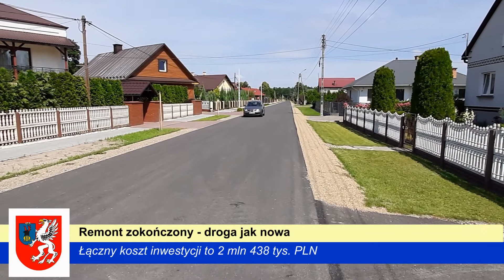Remont zakończony - droga jak nowa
Kolejna inwestycja drogowa w Powiecie Mieleckim zakończona. Za blisko 2,5 mln PLN został wyremontowany ciąg dróg powiatowych o łącznej długości 7,3 km.